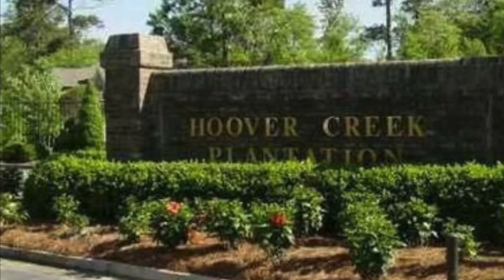12300 Apache Ave #216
Pardon our progress! We are working on turning this home for a move in.

12300 Apache Ave. #216

Gorgeous condo at Hoover Creek Plantation!

Gated Condo Community – SouthSide Savannah – Super Convenient Location!!

Close to Hunter Army Airfield, Hospitals, Restaurants, Shopping, and Armstrong Atlantic University!

Big 2 Bedroom, 2 Bath on 1st floor with wooded view!

White Cabinets with Appliances - All Electric Kitchen!

Fabulous Recreation Amenities: Fitness Center, Pool & Deep Water access w/Dock!

Water, Sewer, Pest Control and Trash included in the Rent!